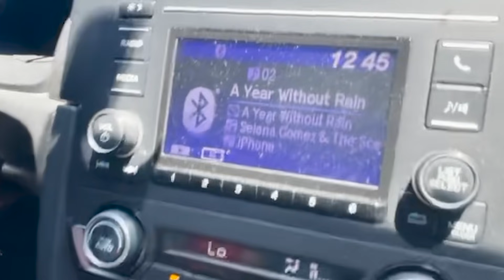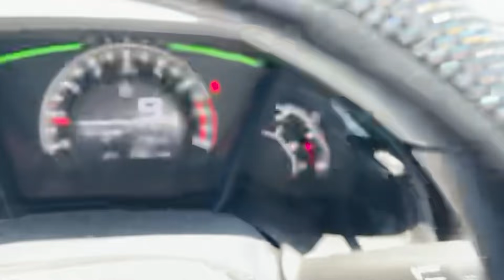Football Accessory Shopping For Training Camp!🤑🔥 Every Player Needs These For Fall Camp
WE GOT SOME DRIP!